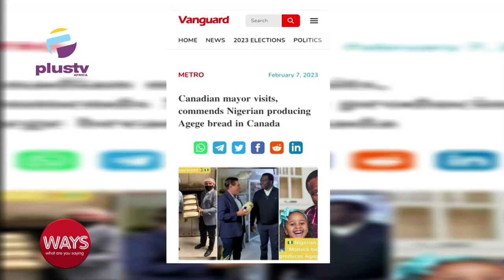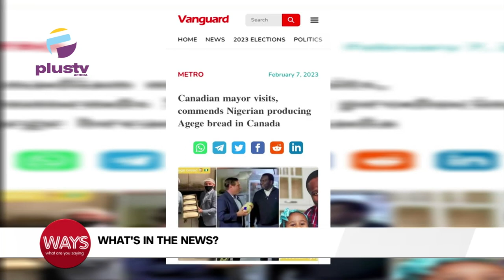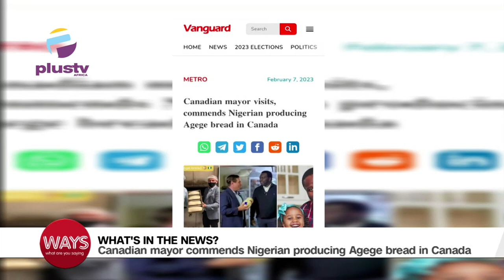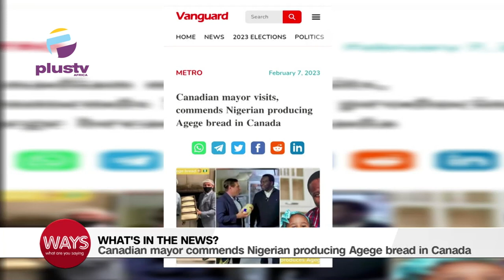"I Don't Have Cash Too"- Fashola | Mayor Commends Nigerian Producing Agege Bread In Canada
00:16 - National Black HIV/AIDS Awareness Day
02:17 - I Dont Have Cash Too - Fashola, Minister Of Works
04:43 - Canadian Mayor Commends Nigerian Producing Agege Bread In Canada
07:22 - Dad Pays $80k To Become Genderless Dragon
11:30 - New Naira: Buhari's Meeting With Governors And Others Cancelled